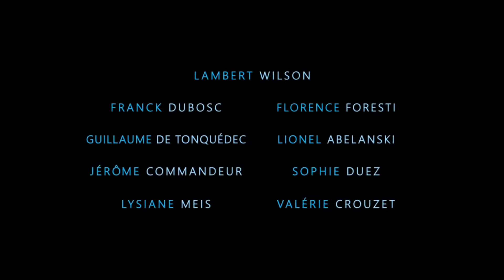BARBECUE - Teaser 5 VF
Le 30 Avril 2014 Au Cinéma
Réalisé Par : Eric Lavaine
Avec : Lambert Wilson , Franck Dubosc , Florence Foresti...

Pour ses 50 ans, Antoine a reçu un cadeau original : un infarctus. A partir de maintenant, il va devoir "faire attention". Or, Antoine a passé sa vie entière à faire attention : attention à sa santé, à ce qu'il mangeait, attention à sa famille, à accepter les travers de ses amis, et à avaler de trop nombreuses couleuvres... Désormais, il va adopter un nouveau régime. Mais en voulant changer sa vie, on change forcément celle des autres...